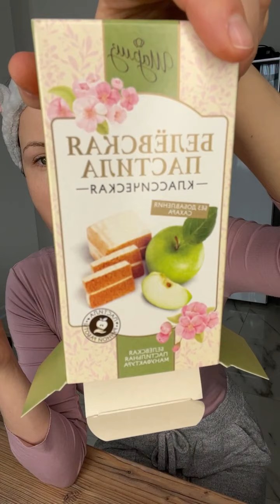Александра Харитонова (@alexandrakharitonova~1648104548~17954426602733016~1